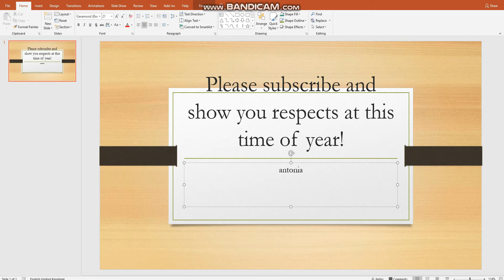do they know its christmas? music video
hey everyone this video was made to show to be greatful for what u have and dont be spoiled.. if u are watching this pls take the message and aslo donate the the compans tryig to save the africans, thank you x